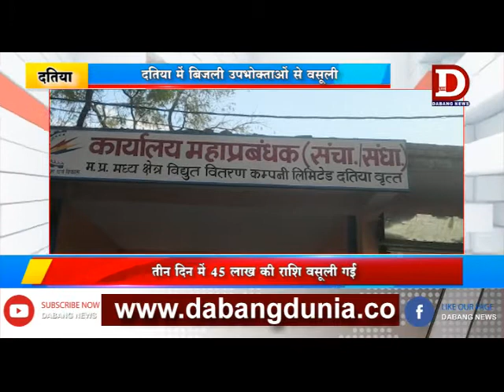DATIA दतिया में बिजली उपभोक्ताओं से वसूली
दतिया में विद्युत महाप्रबंधक सुधीर कुमार शर्मा द्वारा चलाए जा रहे अभियान के दौरान तीसरे दिन 13 टीमों के अधिकारी और कर्मचारियों द्वारा 750 उपभोक्ताओं के कनेक्शन काटे गए और तीन दिन में 45 लाख की राशि वसूली गई ।